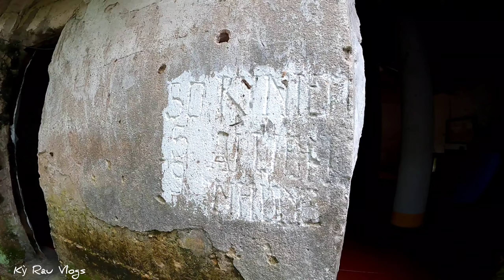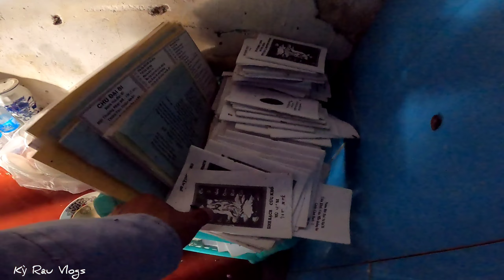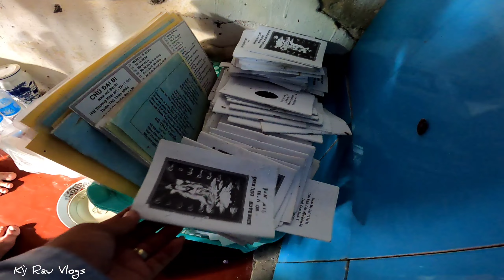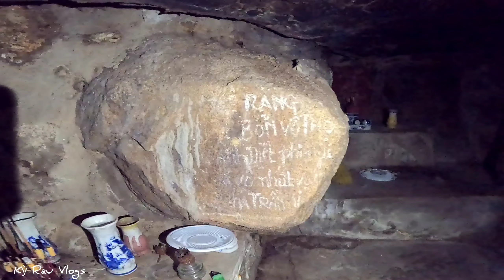hãi hùng Thanh niên trẻ tuổi ở Sài Gòn mạo gan khám phá ngôi chùa"MA"và cái kết nối óc cục đằng sau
Video hình ảnh mang tính chất giải trí lưu niệm câu chuyện kể lại chuyện cũ ngày xưa...